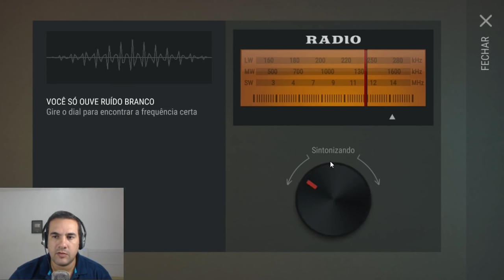PITBULL agora no LAST DAY ON EARTH SURVIVAL TEM SEU CANIL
PROGRAMAS QUE USO EM MEUS VÍDEOS :

PIXEL LAB
PS TOUCH
KINE MASTER
POWERDIRECTOR
AZ SCREEN RECORDER PRO
SCR